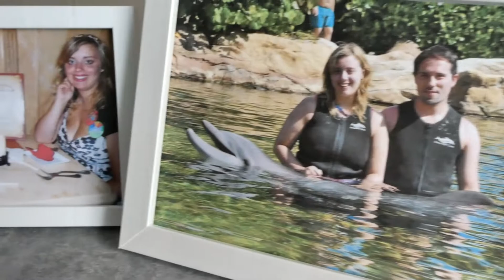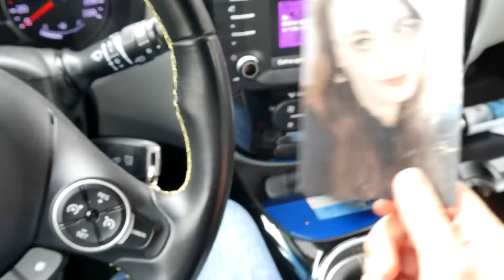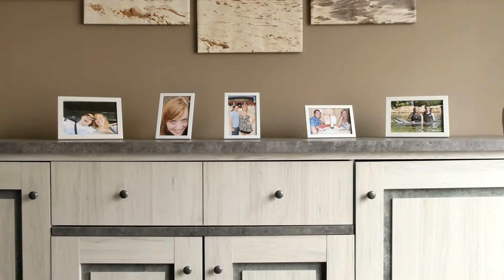Metejoor feat. Babet - 1 Op Een Miljoen (Cover)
When i first heard this song
I was completely in AAAWW so i had to make a cover of it.
First i wasn't gonna upload it because i thought it wasn't good enough , but a friend pushed me and i was convinced to do it.
So Leanna thank you for that.
So couple of days later i mixed the song and filmed for the video.
We had alot of fun filming this video.
Thanks to the amazing Rebecca to play my lover in this video.
You look as always stunning.
And now here it is for you all to see.

Filmed by Me and Rebecca
Video made by me